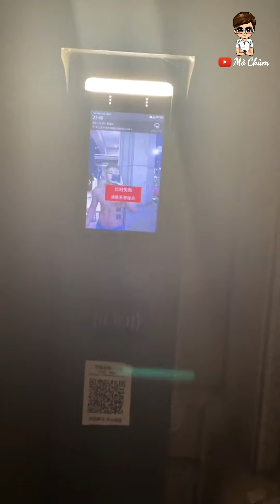NGẮM TRAI KHOE BODY 6 MÚI NO ID TẬP 16